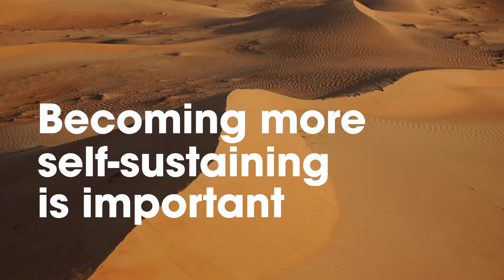The Netherlands Pavilion at EXPO 2020: A Biotope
Release video of the Dutch Pavilion. A biotope that provides visitors of EXPO 2020 an intense sensory experience.

We have designed with home-grown innovations a biotope that you can enter, where water, energy and food are intrinsically linked, and the climate is controlled naturally.
We will harvest water, food and energy.

We like to welcome you at our Dutch Pavilion in the Sustainability District at the Expo 2020 Dubai.